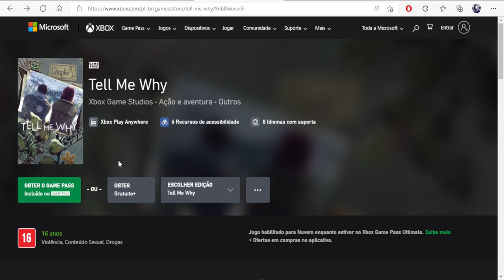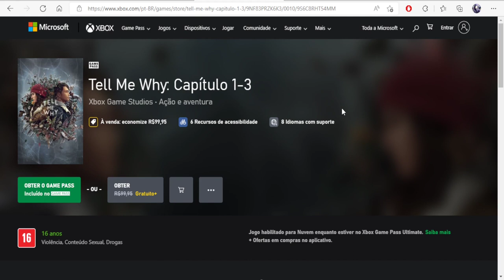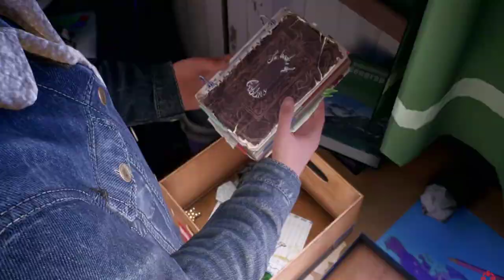Tell Me Why Completo GRÁTIS pra SEMPRE pra TODOS! - RESGATE sua Cópia AGORA mesmo! (Xbox e Steam)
Fala Galera, por período limitado o jogo está grátis, 100% completo, contendo os episódios do 1 ao 3
não precisa nem ter assinatura ativa, gratuito pra todos sem exceções
aproveitem e mandem pra biblioteca

ASSUNTOS DO VÍDEO:

▶️ Jogo completo 100% gratuito, do capítulo 1 ao 3
Nas Plataformas Xbox One / Xbox Series / PC Steam

LINKS ATUALIDADOS DOS GRUPOS DO WHATSAPP

Twitter Canal: @bawgamers
Gamertag: x NILL RAYDEN x
PSN ID: xNillRay